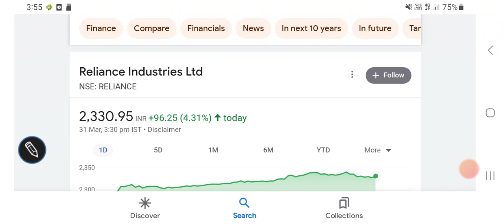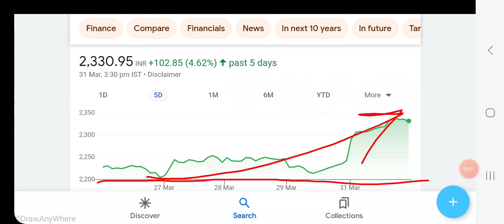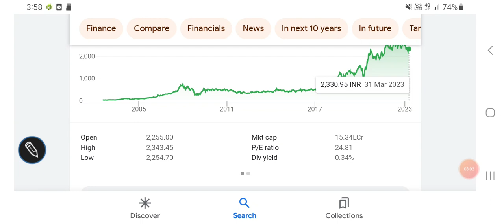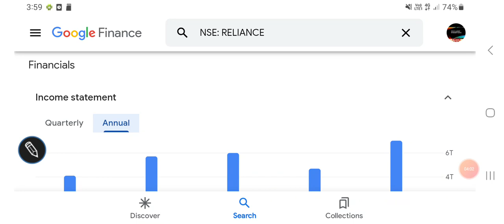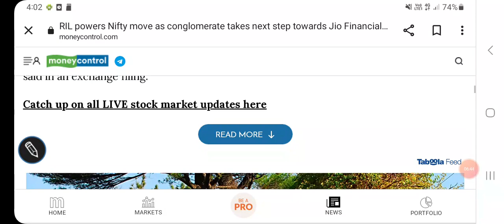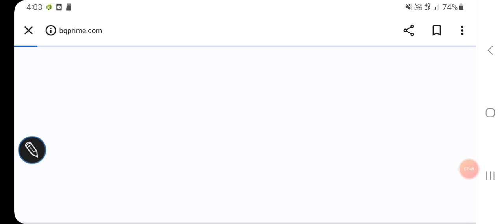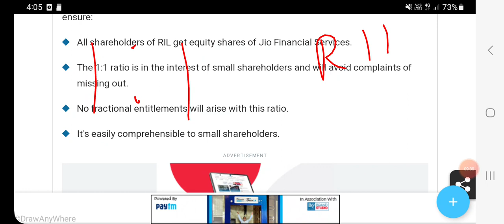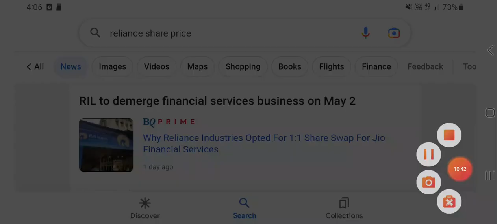Reliance industries share price latest updates, TARGET PRICE, breaking news, demerger/Financials/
reliance industry BREAKING news

Other topics:
Stock investment
Stock analysis
Stock recommendations